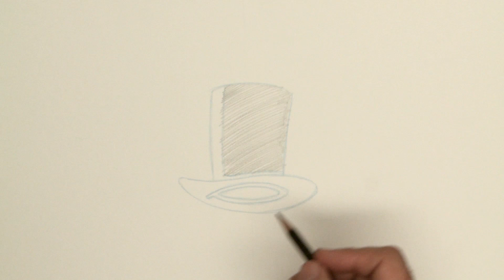Tekenles: Hoed van de burgemeester - Tekenen met Samson & Gert